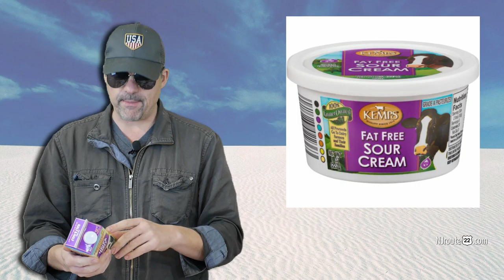Avoid Fat Free Foods Low Carb Keto Carnivore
Simple truth - if you want to lose weight (body fat) doing low-carb, keto, or carnivore - avoid fat free foods! They literally make you fat because of the increased carbohydrates!

PS - never rely solely on sugar counts - carbs is all that ever matter!